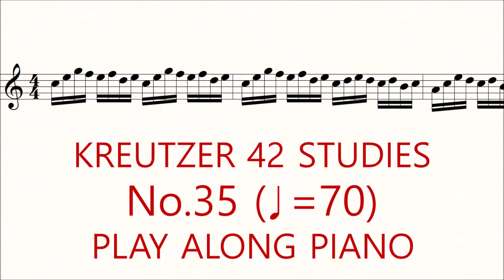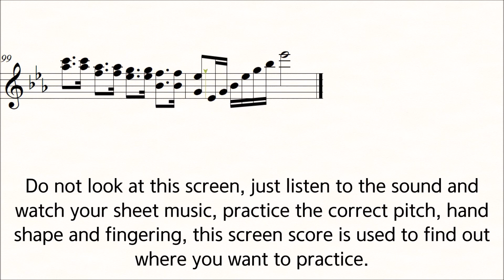Violin Kreutzer 42 Studies No.35 ♩=70 Slow Practice Play Along Piano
Kreutzer 42 Studies or Caprices No.35

Slow Practice Play Along Piano For the Violin